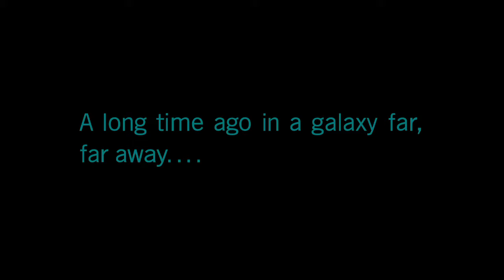I get to play as the bad guy?! LET'S PLAY: Star Wars Battlefront II Part 1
Playing some campaign of Star Wars. Really liking this game and the beautiful graphics. Sorry if it seems framey at parts, gonna turn down the quality just a bit for the next video.